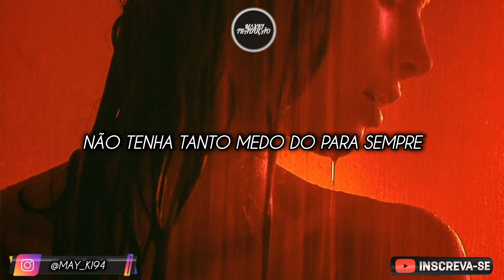HRTBRKFEVER - Ur Dangerous ( TRADUÇÃO + LEGENDADO ) ᴸʸʳᶦᶜˢ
Seguir Freddy Leone

Seguir  HRTBRKFEVER

(Edit by Chris Mayki)